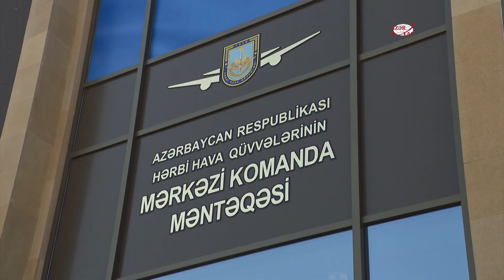Presidents of Azerbaijan and Türkiye participated in opening of new Air Force Central Command Post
President of the Republic of Azerbaijan Ilham Aliyev and President of the Republic of Türkiye Recep Tayyip Erdogan, who is on a state visit to Azerbaijan, have attended the inauguration of the new Air Force Central Command Post.